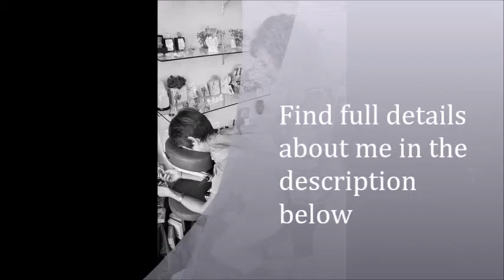Helena Georgiou - Mind, Body & Spirit, Paphos, Cyprus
Mind, Body & Spirit, Paphos, Cyprus is happy to introduce you to a Paphos, Cyprus based therapist Mrs Helena Georgiou.

Visit  Helena Georgiou's webpage for more information about her and what she does.